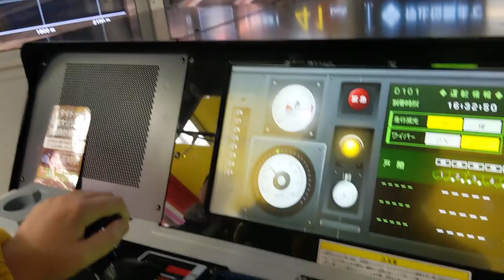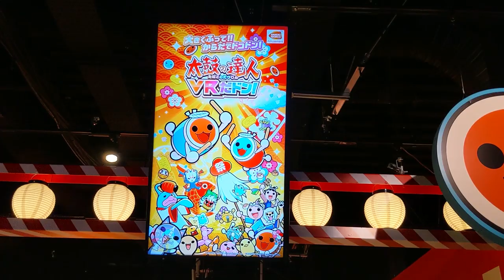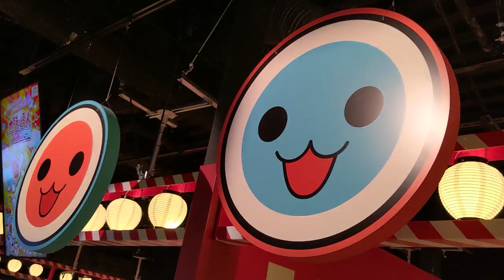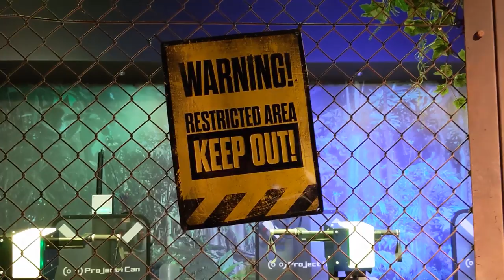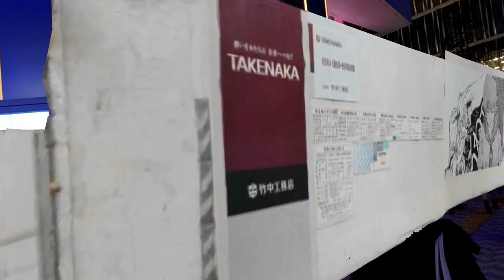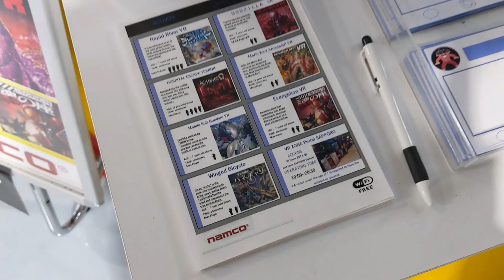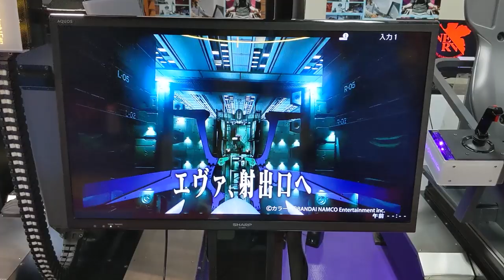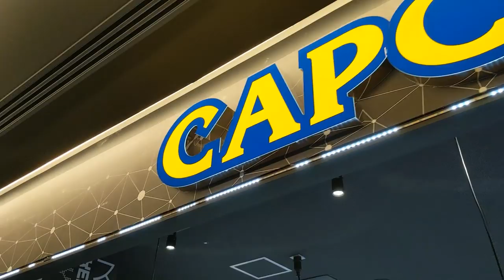Japan's COOLEST VR Arcades, New Resident Evil VR & Tokyo AR Adventures! - The VR Culture Show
Jamie and Zeena try out some of the best VR Japan has to offer, including massive VR arcade titles like Evangelion, Gundam, Resident Evil and ...Pac-Man?!

You'll also see what some of the VR scene is like outside of gaming and how Tokyo is becoming an AR playground!

Featured:
Bandai Namco's Mazaria VR Arcade, Ikebukuro
Psychic VR Labs with Styly, Tokyo
Bandai Namco's VR Zone, Sapporo

Filmed & Presented by Zeena Al-Obaidi & Jamie Feltham
Edited by Zeena Al-Obaidi